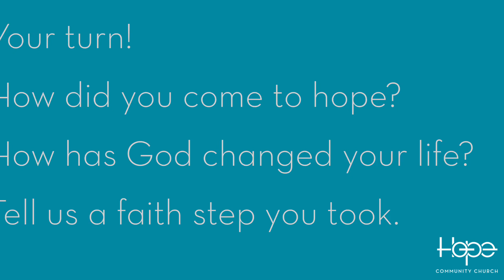Day 39 - 40 Days of Hope - What’s next?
Your up! Get us your 2-3 minute faith story.